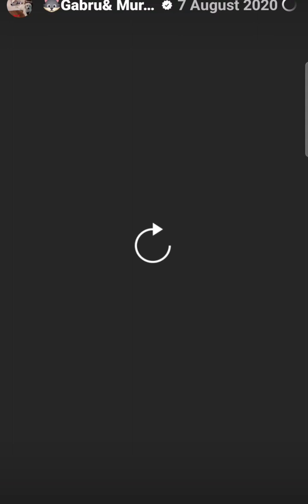Gabru & Murphy compilation